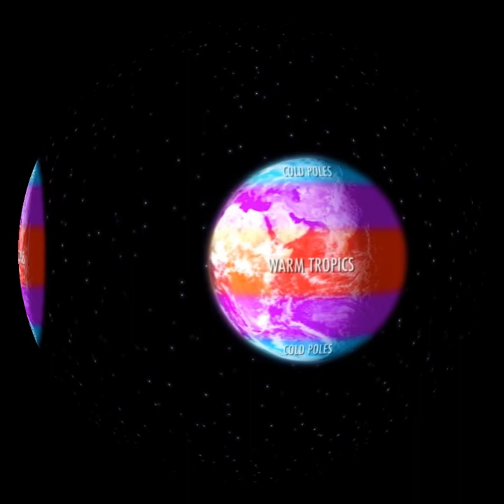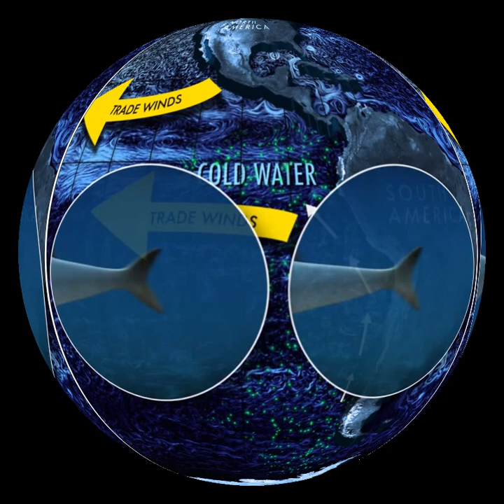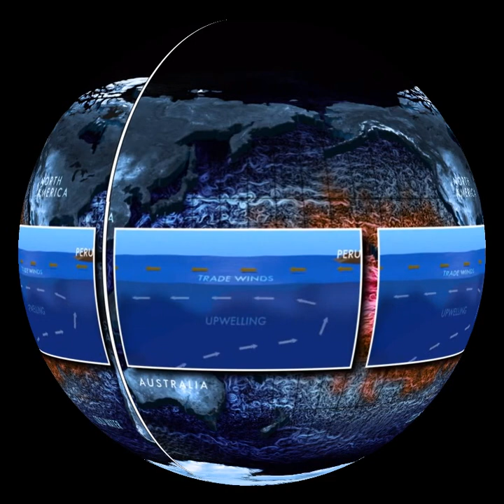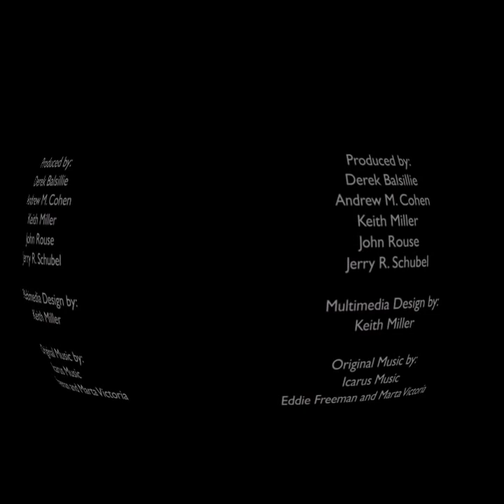The Story of Elnino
The El Nino phenomenon occurs when seasonal trade winds change direction and warm water remains at the surface of the Pacific Ocean along the coasts of North and South America, rather than being blown west. Learn about this phenomenon and its impacts in this movie created by the Aquarium of the Pacific.